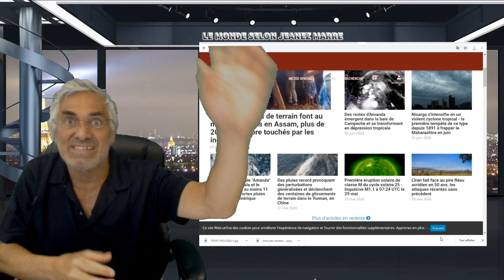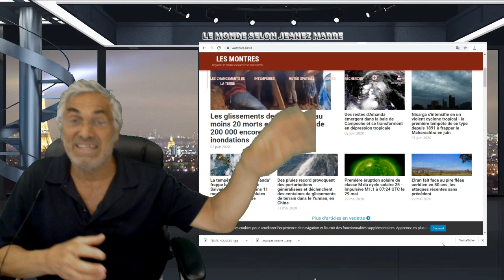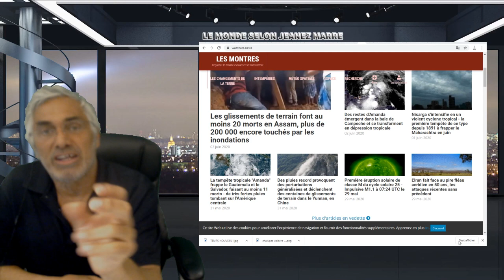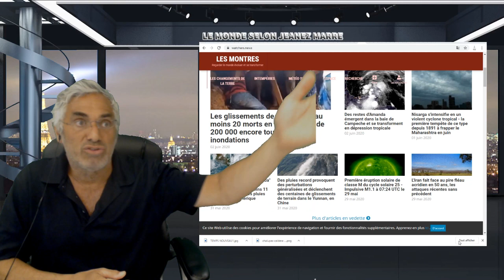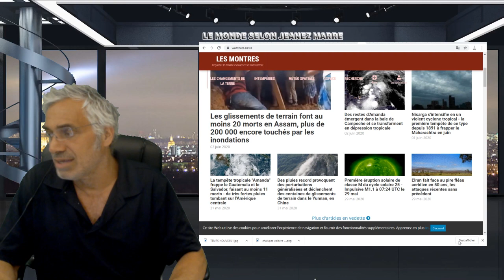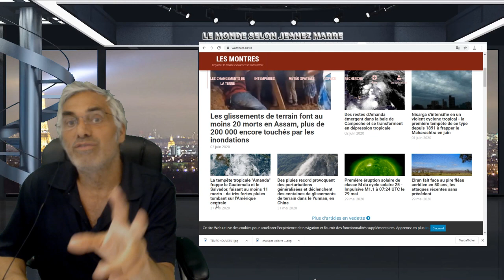JE ME SUIS RÉVEILLÉ AUJOURD'HUI AVEC LA CONVICTION QU'UN MONDE NOUVEAU COMMENÇE; ÊTES-VOUS PRÊTS ?